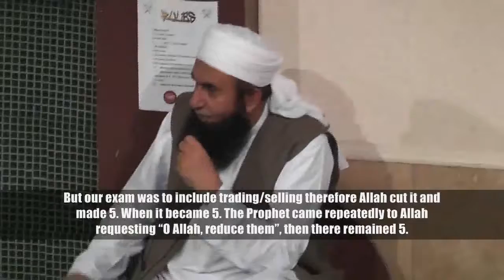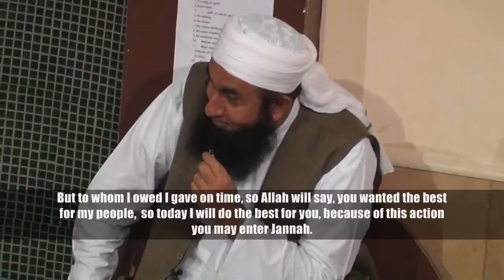ENG Advice to Muslims in the West Maulana Tariq Jameel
[English] Advice to Muslims in the West By Maulana Tariq Jameel Click here for more translated lectures by this Shaykh: